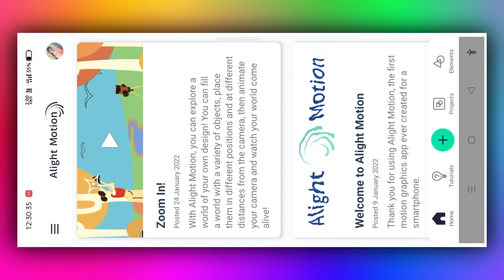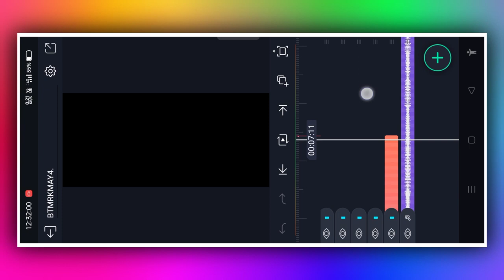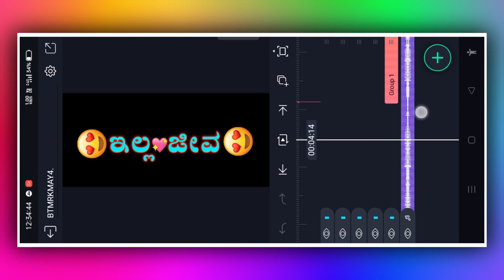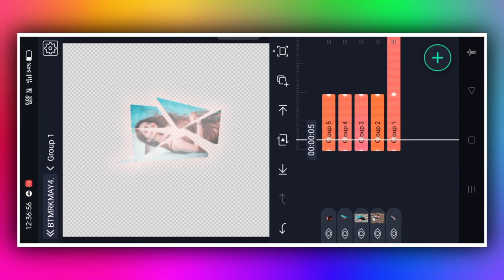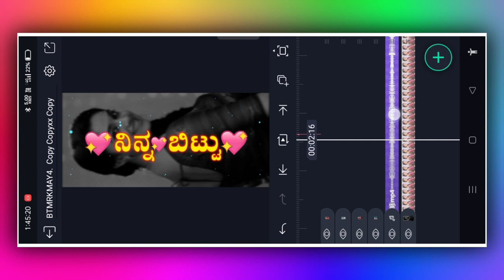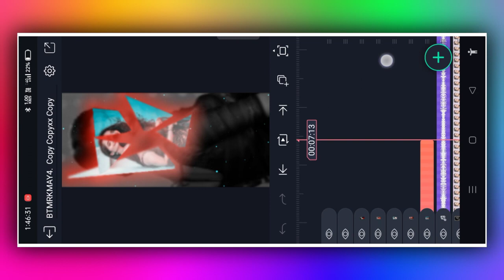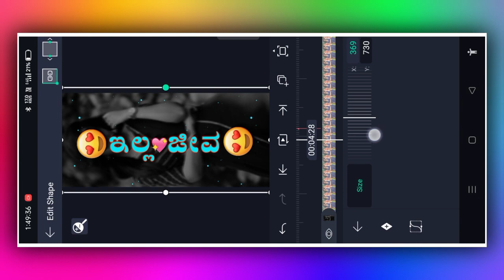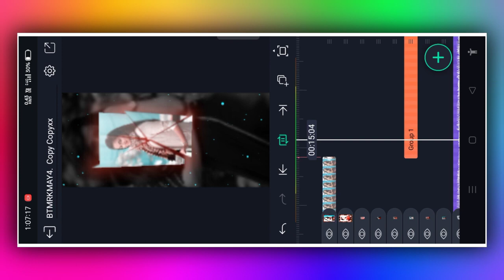alight motion new trending love lyrics status video editing | best editing tips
⤵️BEAT MARK ⤵️

► From : KANAKAPURA

►► ⤵️📸TAMPLATE 🔗LINK⤵️